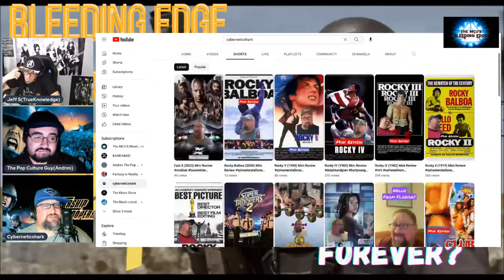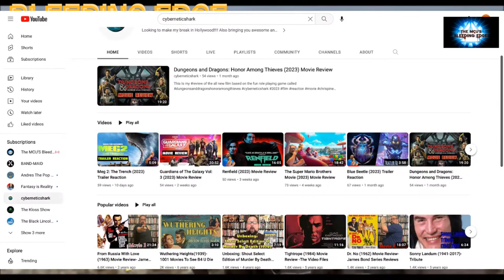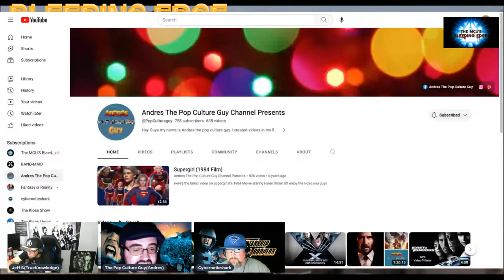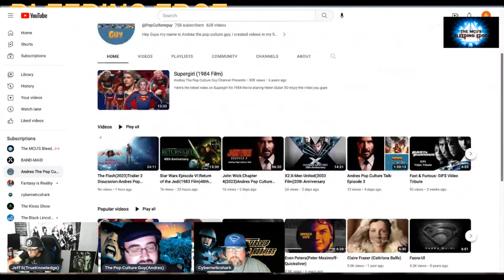Join the Mobile Infantry: A Livestream Film Analysis of Starship Troopers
Join us on Friday night (5/26/23) at 9:35pm EST/ 6:35pm PAC as The MCU'S Bleeding Edge YT Channel/ Podcast presents a high-octane Livestream review of the cult classic film, "Starship Troopers" (1997). Get ready to have your mind blown and be entertained like never before! Co-host and veteran YouTuber, Cyberneticshark, will be taking the reins as the moderator, bringing his expertise and unique perspective to the discussion. And this time, joining the panel is none other than Creator and Co-host Jeff S, A.K.A TrueKnowledge, ready to dive deep into the world of "Starship Troopers". Alongside him is the immensely talented creator and almost regular guest, Andres The Pop Culture Guy. Expect a wild ride filled with laughter, witty commentary, and honest critiques as we dissect the film's memorable moments, questionable acting, and standout performances like Michael Ironside's iconic portrayal of Lieutenant Jean Rasczak. Strap in for some good times and unforgettable lines. Your support means the world to us! Don't miss this epic Livestream review of "Starship Troopers" on The MCU'S Bleeding Edge YT Channel/ Podcast. Get ready for a night of pure entertainment!

Intro Outro Music- " When it Comes " by Curtis Cole
all his links can be found on YT!!

Co-host Cyberneticshark is using a Logitech BRIO along with Skullcandy headphones, a Audio- Technica AT2020 Condenser Studio Microphone, going through a 2021 Flagship Lenovo Legion 5 Gaming laptop. Co-host Jeff S(TrueKnowledge) is working with a Audio- Technica ATR2100 Condenser Studio Microphone, along with a pair of Audio- Technica Headphones, Logitech BRIO- C920-C922-Streamcam, going through a 2023 MacBook Pro along with using a ACER Nitro 5.